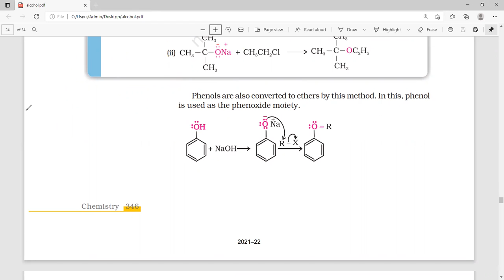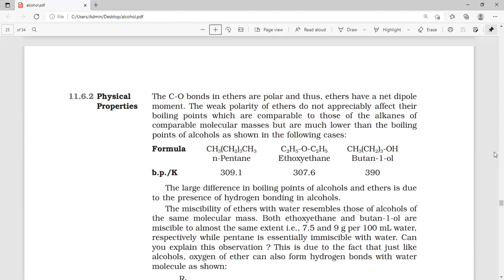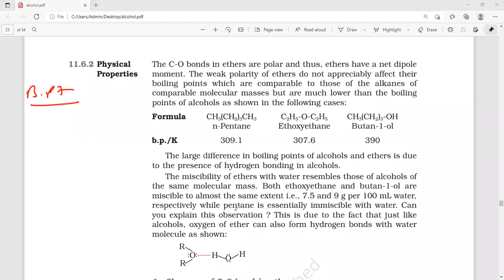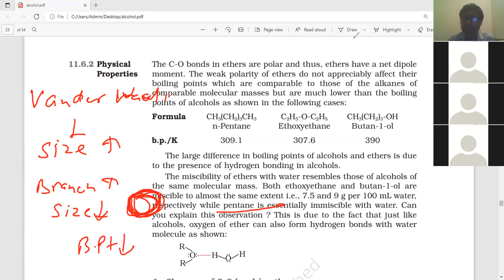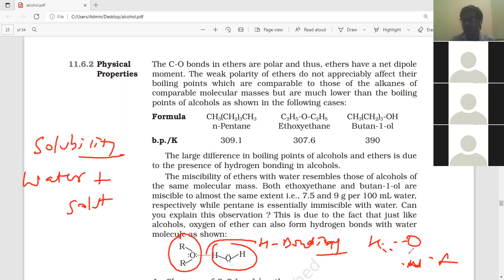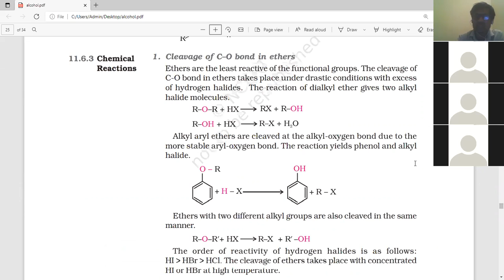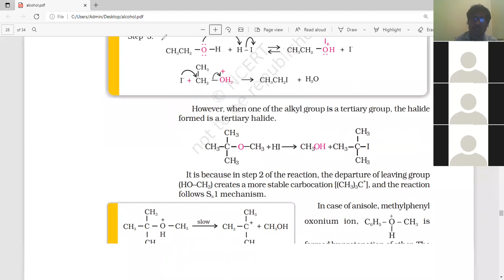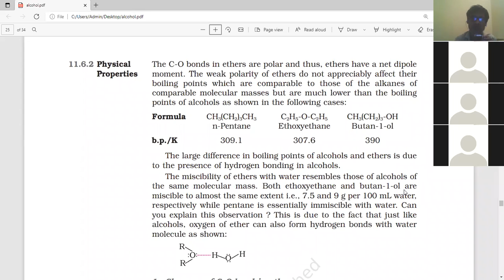7 2 ETHER